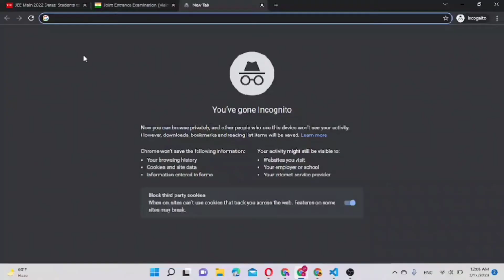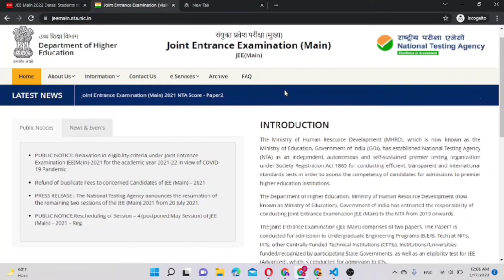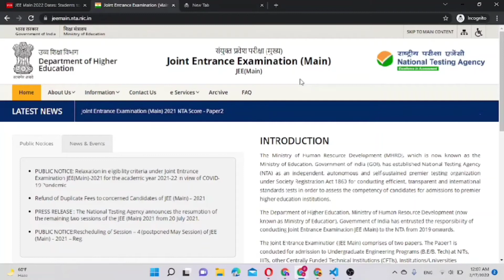JEE MAINS Latest News | JEE MAINS No Of Attempts | JEE MAINS Latest News 2022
JEE MAINS Latest News , JEE MAINS No Of Attempts , JEE MAINS Latest News 2022 , JEE MAINS 2022 ,

ABOUT US---
Hello viewers , This is OMNIS DOMAIN , Welcome to your favourite YouTube channel OMNIS DOMAIN , In this cahnnel you will get videos regarding JEE MAINS , NEET , JEE ADVANCED and many more competitive exams , strategy , motivation , How to study effectively , time table , latest updates , counselling and many more things.

In which topic do you want my next video please comment .

Many Videos are already uploaded , Please Go and Watch .

These are some links of our uploaded video , So , go and check it out .

THANK YOU FOR VISITING THE VIDEO